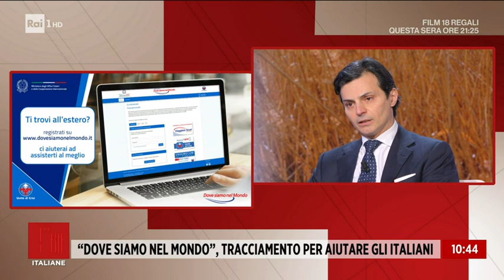Ministero e tempi di guerra sicurezza per gli italiani - Storie italiane - 16/03/2022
- L'impegno di Nicola Minasi, capo unità di crisi della Farnesina.